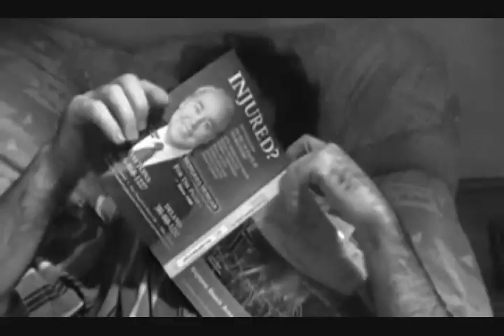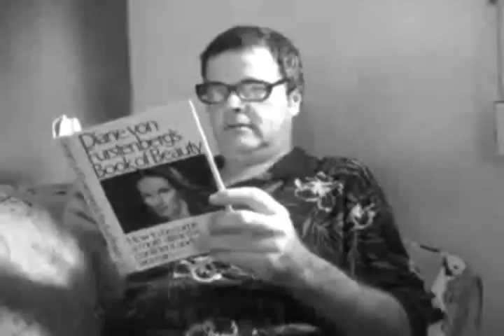"The Vic & Helen Show" : The Stellar Alice Faye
Vic pleads for merciful redemption and fair blessing whilst the angelic Alice Faye sings "Oh, You Nasty Man."